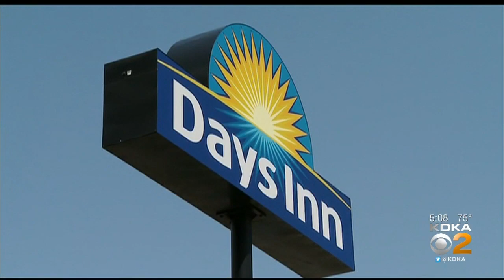Police Searching For Fugitive On The Run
A man is on the run after police say he opened fire at a Dyas Inn in Blairsville, KDKA's Ross Guidotti reports.